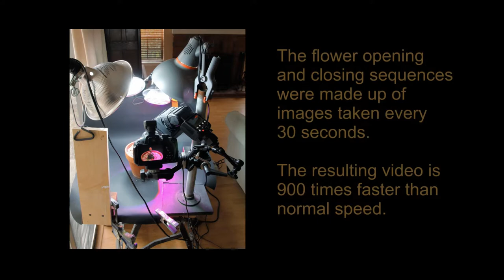Cleft Stone Plant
Time lapse video of a cleft stone plant flower.